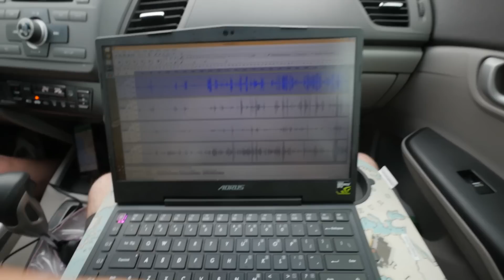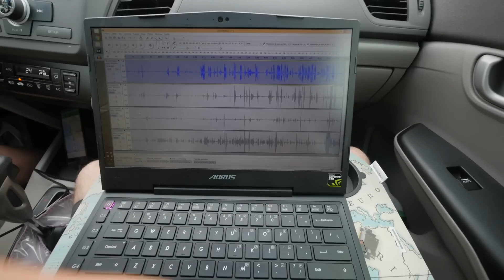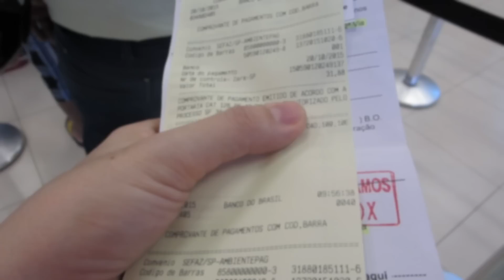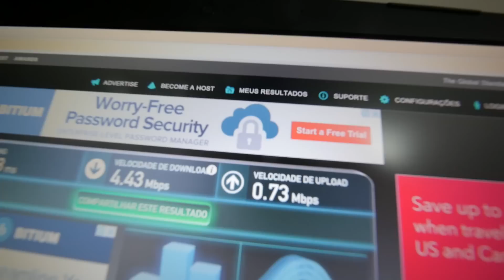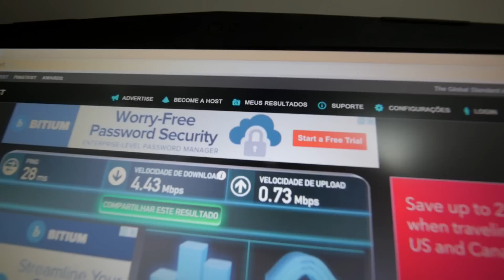QUANDO TUDO DÁ ERRADO - Ep.577